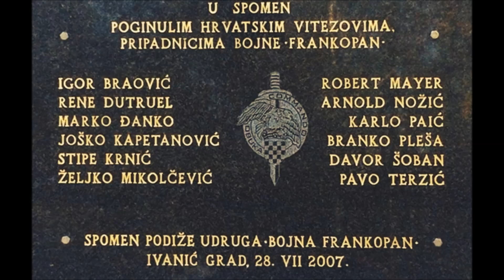LAVA DVA Bojna Frankopan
Ali takvi dični muži
Žive dok i narod sav,
On za njimi vazda tuži,
Ko na grobu miran lav;
Slabić samo suze lije,
Muža resi uzdah tih:
Rob im slavom spomen vije
I veliča pjesmom njih.
Pojmo slavu mučenika,
Što se nisu dali trt,
Već su rado na silnika
I u samu pošli smrt!
O, tko svoju zemlju ljubi
I tko ne će biti rob,
Tomu krvnik glavu rubi,
Taj u hladan pada grob!